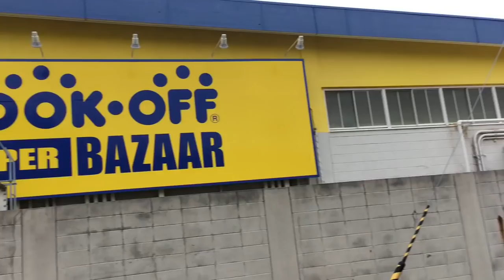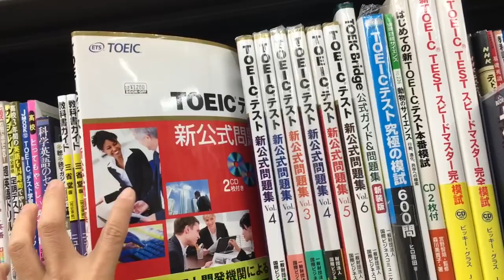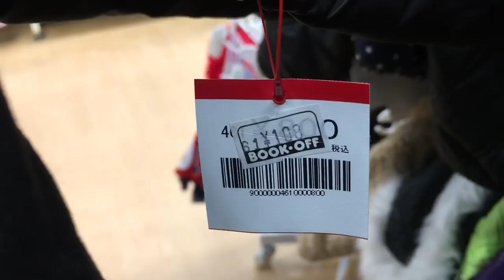Book off Thrift store Japan | haul | 2019